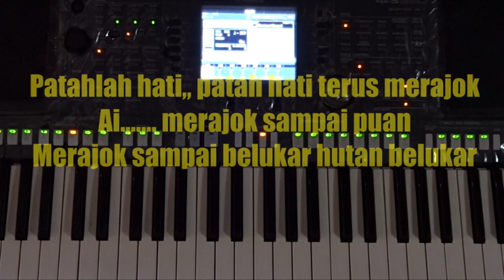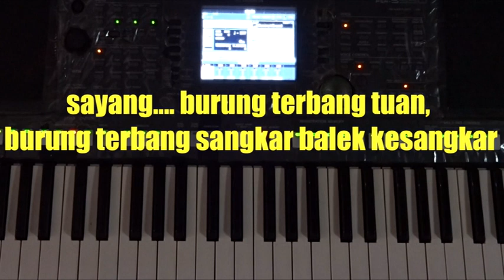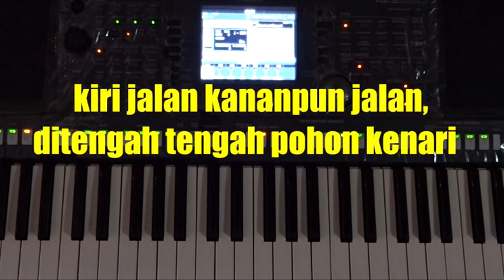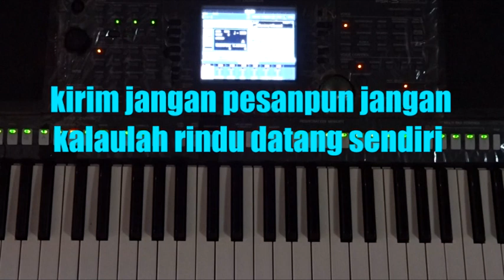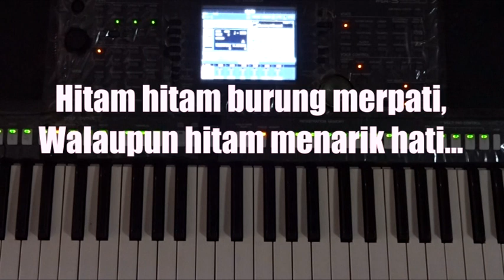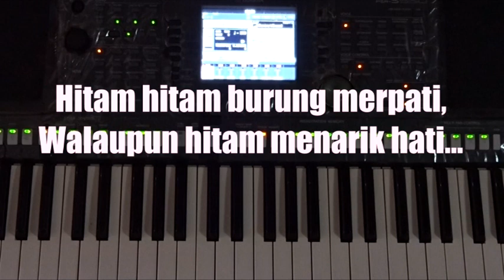patah hati- Pecahan joget hitam manis (Karaoke Tanpa Vocal) Melayu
Coba Berhibur